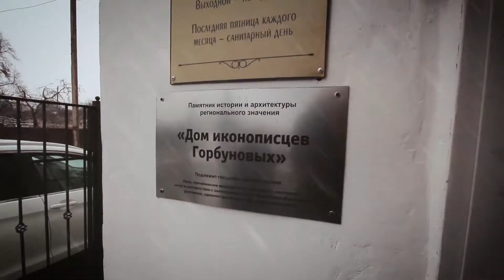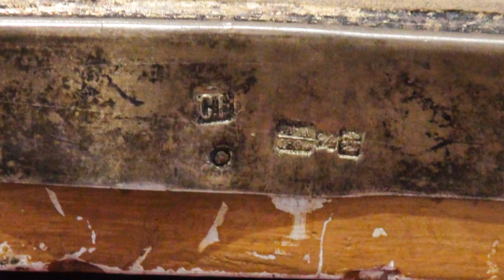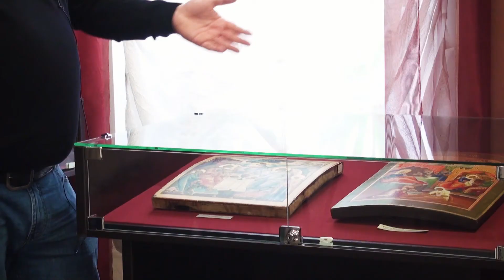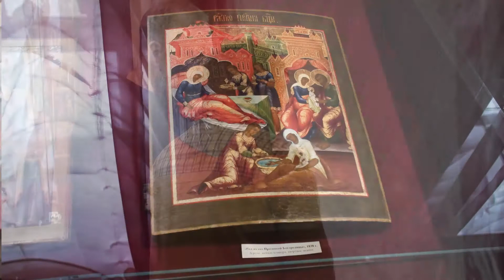Русская икона. Показывает Андрей Болдырев. 206. ХОЛУЙ часть 10